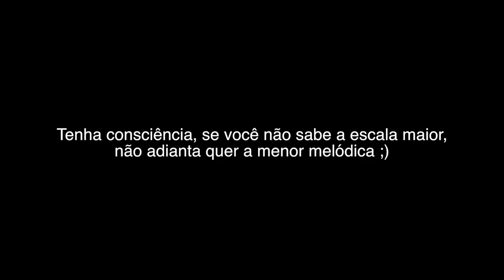Você pode estar fazendo errado!